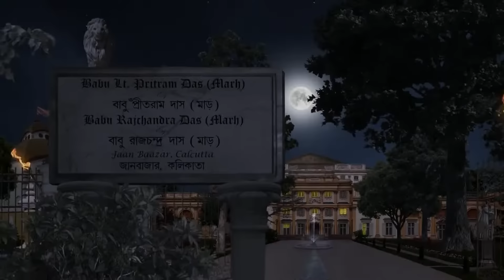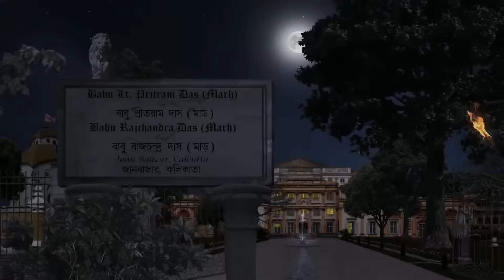চন্দ্র রানী-জগদম্বার ওপর রেগে গেল | Rani Rashmoni | Full Ep 509 | Zee Bangla Classics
Mathur briefs Kumari and Jagadamba about his plans. Jagadamba dreams of Karuna calling her selfish and tells Rani about her decision to marry Mathur. Chandra overhears the conversation and refuses to accept the decision.

Show Name :  Rani Rashmoni
Producer/Cast Name :  Ditipriya Roy, Gazi Abdun Noor
Episode No : 509

About Rani Rashmoni :
Rani, an 11-year-old girl from Halisahar, lives with her father and aunt. Later, she marries Rajchandra, a wealthy landlord from Janbazar. The show is about Rani Rashmoni, who founded the well-known Dakshineswar Kali Temple in Kolkata. She is notable for standing up to British control and the male-dominated culture of the period.